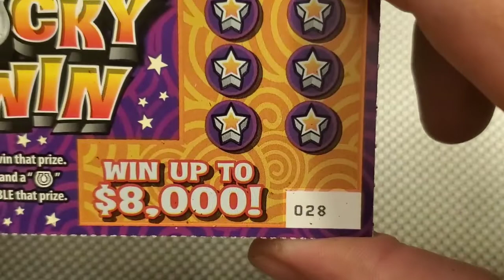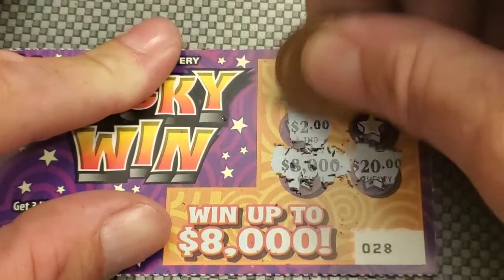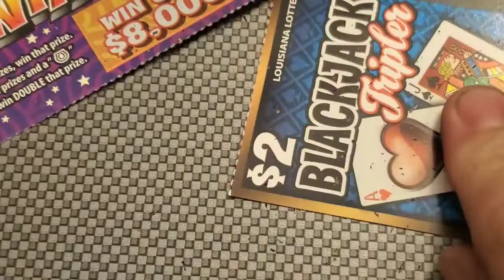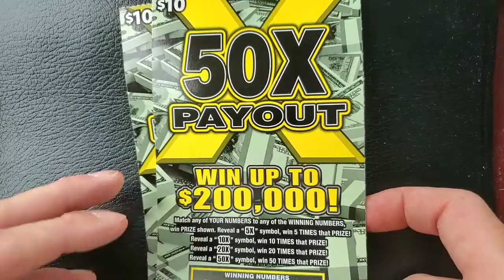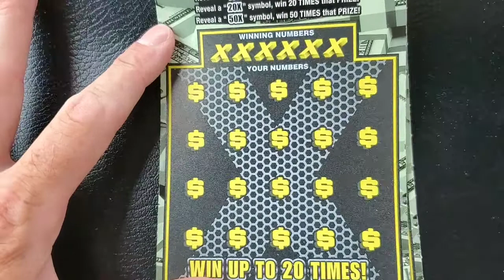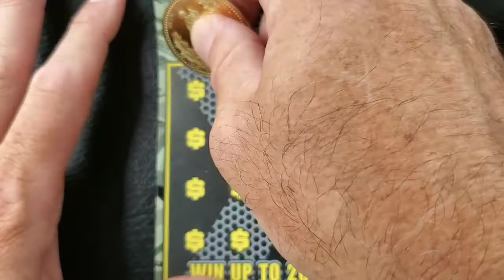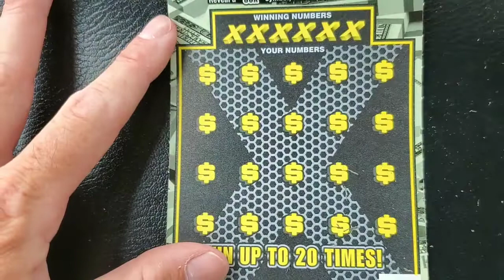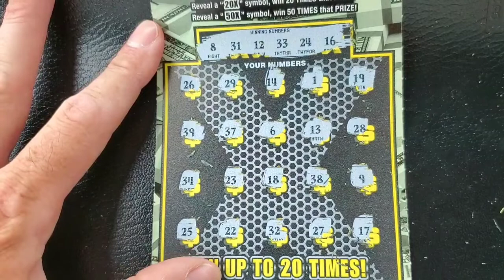Texas Lottery Fun challenge + bonus video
claimer​lottoclaimer Louisiana lottery ticket scratcher. If you decide to play. please play responsibly.

Fan mail:
Howard Matlock